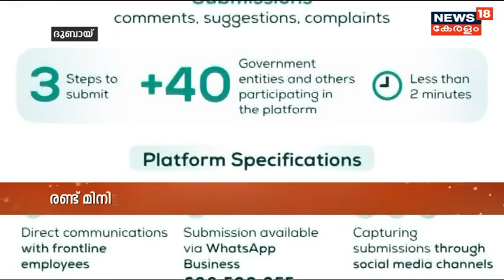ഇനി രണ്ട് മിനിറ്റിനുള്ളിൽ പരാതികൾ സമർപ്പിക്കാം; പുതിയ പ്ലാറ്റ്ഫോം അവതരിപ്പിച്ച് Dubai Government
രണ്ട് മിനിറ്റിനുള്ളിൽ പരാതികൾ സമർപ്പിക്കാൻ കഴിയുന്ന പുതിയ പ്ലാറ്റ്ഫോം അവതരിപ്പിച്ച് Dubai Government. ദുബായ് കിരീടാവകാശി ഷെയ്ഖ് ഹംദാൻ ബിൻ മുഹമ്മദ് ബിൻ റാഷിദ് അൽ മക്തൂം ആണ് പ്ളാറ്റ് ഫോം അവതരിപ്പിച്ചത്.